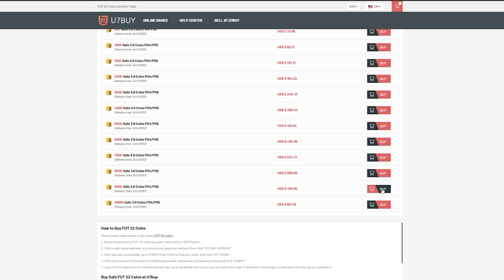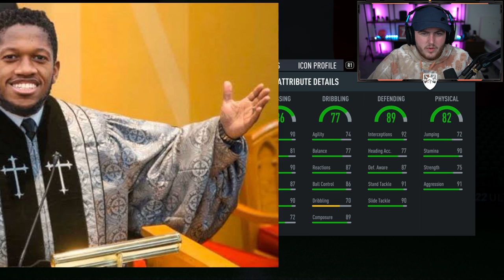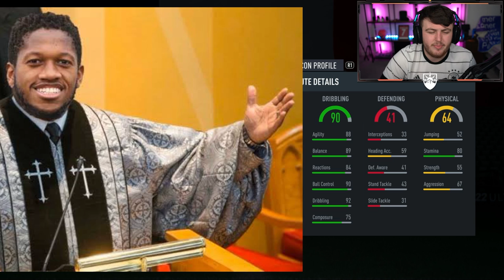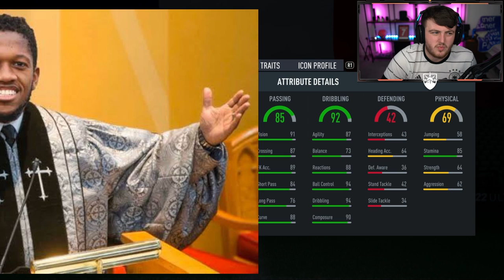84+ PLAYER PICKS & MID ICON PLAYER PICKS! FIFA22 ULTIMATE TEAM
Fifa 22, Ultimate team, 84+ Player Picks, Mid Icon player picks, Packs, Insane Pack Opening